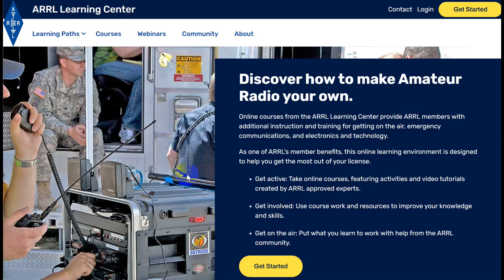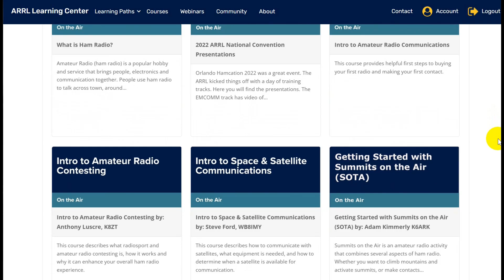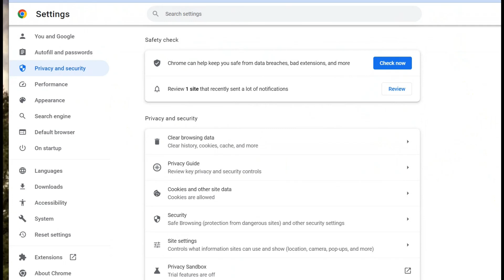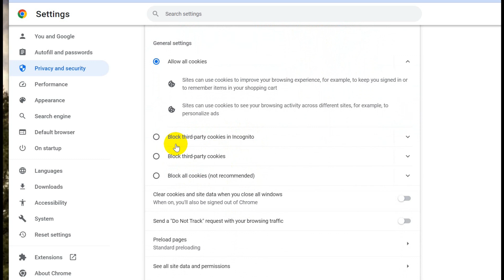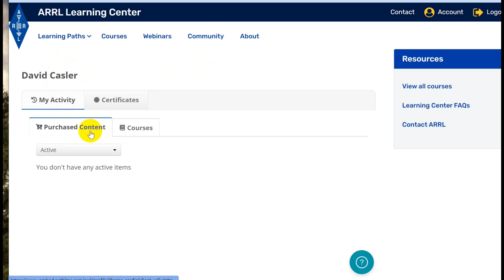Having Trouble With learn.arrl.org? This Might Help (#973)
I had some trouble with learn.arrl.org and want to help make sure you can login. Watch to learn more about my problem and what is on learn.arrl.org.